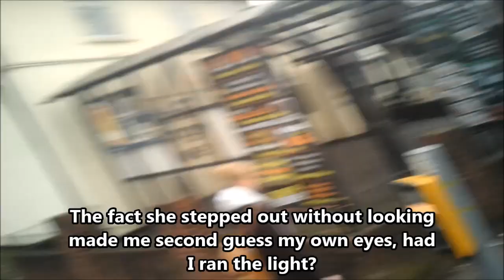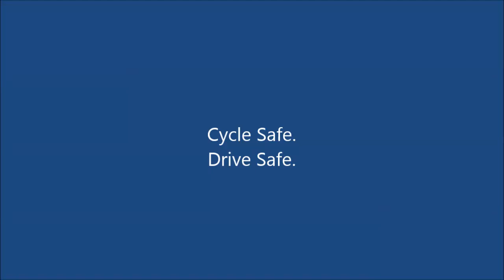Be careful when filtering - Things jump out on you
And young ladies too!

Filmed with DogCam Bullet HD and RD32ii (the RD32ii footage has been converted from its native .mp4 H.264 format, so the image quality is much reduced).